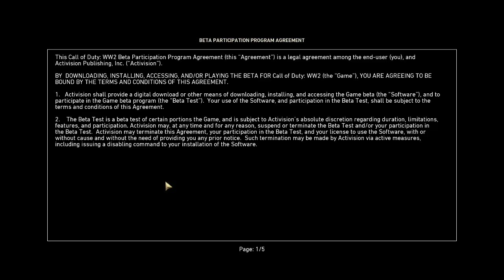COD WWII PC BETA | AFILIADO HYPE!! INSCREVA -SE NO CANAL !!! \o/